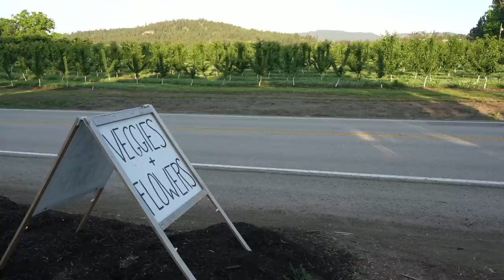Attempting The Impossible (For A 💐Farmer)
Summer on our flower farm, is a busy place.  We don't work all the time, but between tending to the farm, harvesting and arranging bouquets, keeping up with the roadside stand, selling at Farmers Markets, or editing and filming these vlogs, we work almost all the time.  We recognize the need for some work life balance during the busy season, so this week we want to attempt the impossible, and take a day off to take the family downtown for some summer holiday festivities.  The problem with taking time off as an entrepreneur, is that you still have to watch over your business, and make sure the work is all done, so we will have to grind through a Thursday night bouquet making session to free up our Friday.  Can we get everything done in time for some time off?  You will have to watch to find out!

Ian and Serina of YOU CANT EAT THE GRASS feel that every small change can make a big difference to the world we live in.  Every garden planted leads to a better future.  We hope to inspire and motivate others to make positive changes in their lives by sharing our journey towards greater sustainability as we build our family farm.  It's hard work to build a life worth living, and completely worth it!

SUPPORT US

Amazon Wishlist

Our Camera

Our Mic